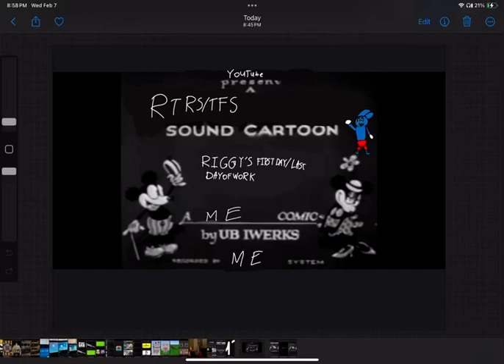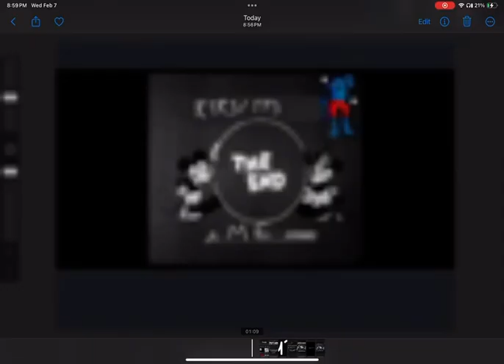Riggy’s first day/last day of work.